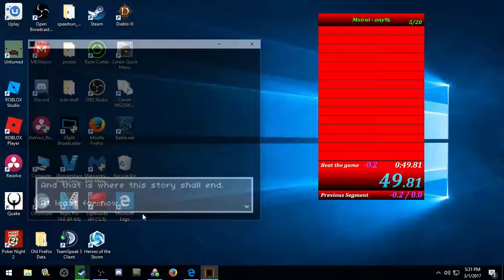Moirai any% 49.81 (Unedit Verison)